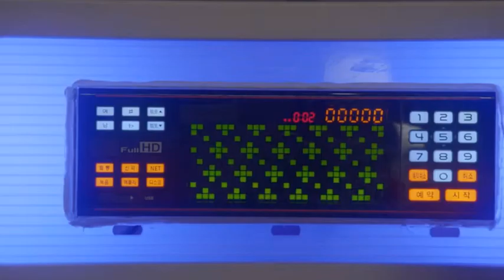Loveable - Kim Jong Kook # Cover by so joo-yeon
Loveable - so joo-yeon from a love so beautiful theme song opening